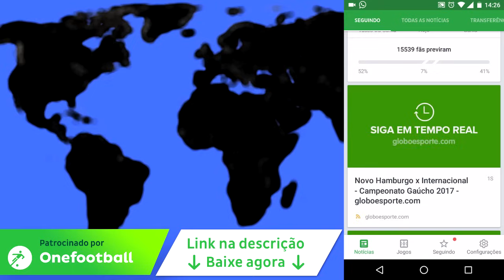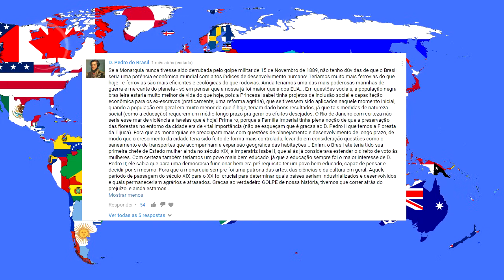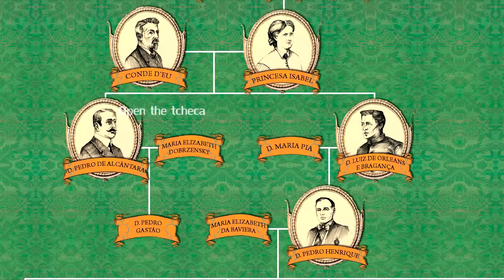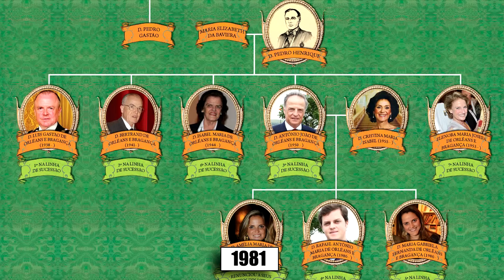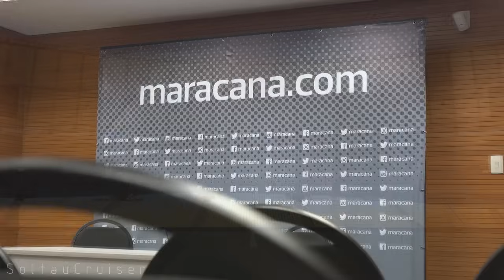E se o Brasil Ainda Fosse uma Monarquia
BAIXE O ONEFOOTBALL GRÁTIS , Ajudaria muito o Canal :D

Neste vídeo veremos como poderia ter sido o Brasil se a Monarquia nunca tivesse acabado,

Críticas Construtivas são sempre bem vindas

Meu Twitter me segue lá!